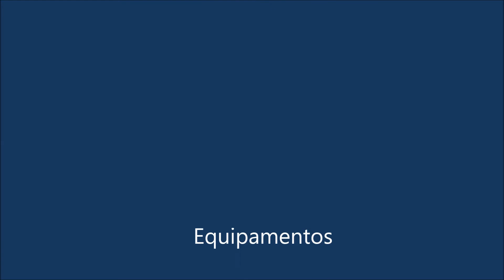Royal Princess - estreia na Madeira 2013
O navio de cruzeiros, Royal Princess, esteve na Madeira pela primeira vez no dia 19 de Outubro de 2013. Foi uma oportunidade para o conhecer por fora e por dentro. Este vídeo mostra o que foi esta estreia no Porto do Funchal.

The cruise ship, Royal Princess, was in Madeira for the first time on 19 October 2013. It was an opportunity to meet outside and inside.
This video shows what was this debut in Funchal.